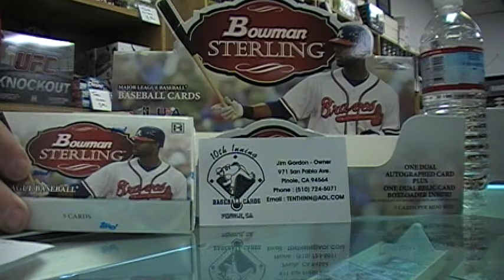Lrayd 1 pack break of 2010 bowman sterling baseball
Lrayd decided to crack open a pack of sterling, pulled an auto refractor of the giants' #1 draft pick